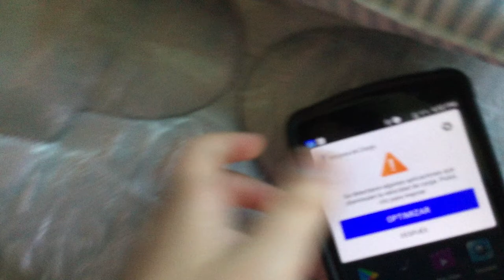Recording my uncle playing Sonic Dash rage quitting